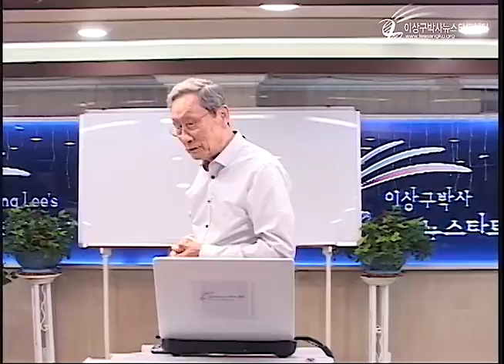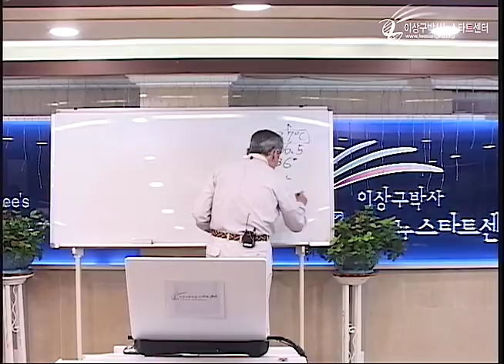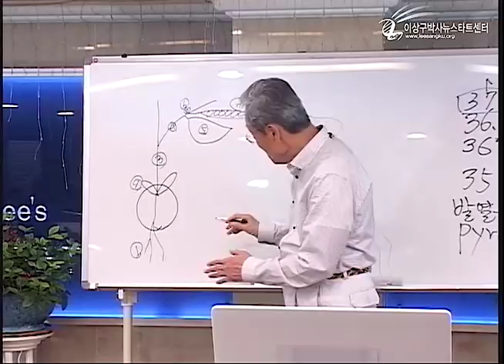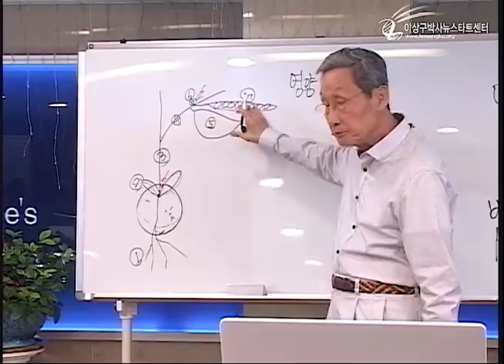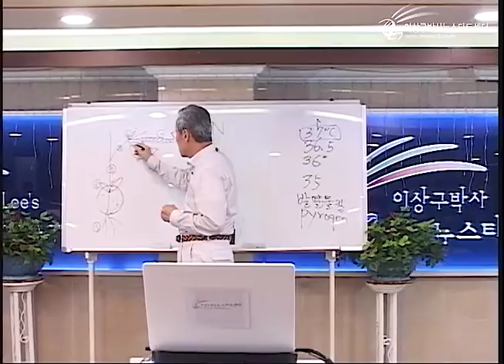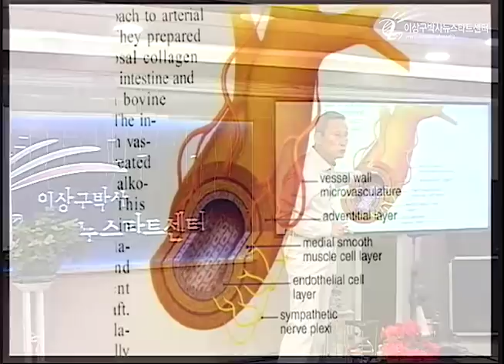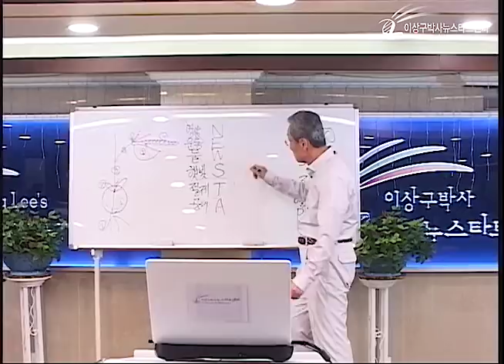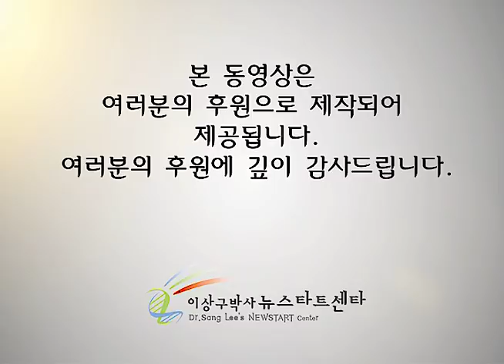R217 07 뉴스타트는 기본 여건이다